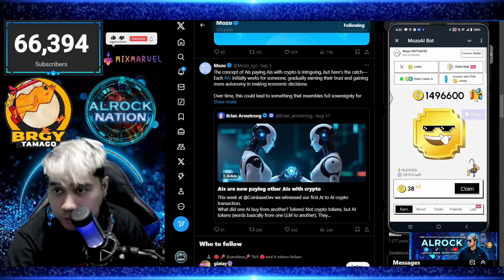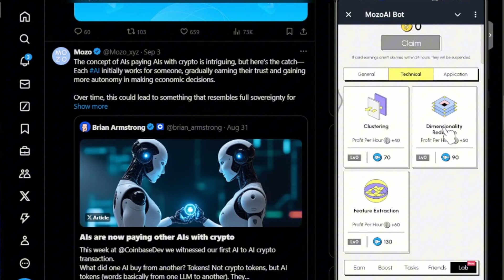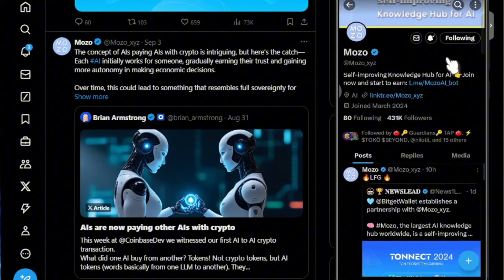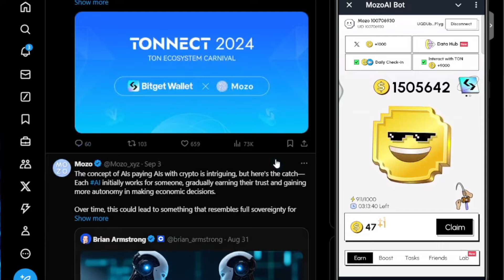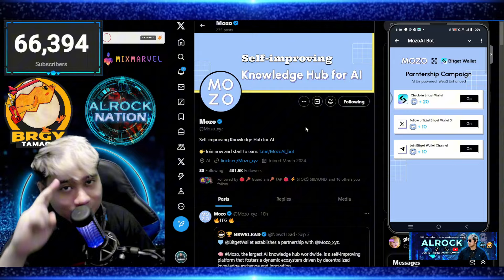WITHDRAWAL SOON! | Mozo Ai FREE TAP TO EARN Update Partner with Bitget Earn More TOKENS!